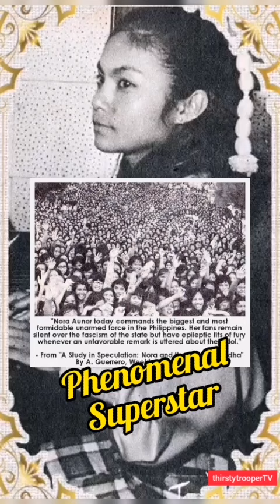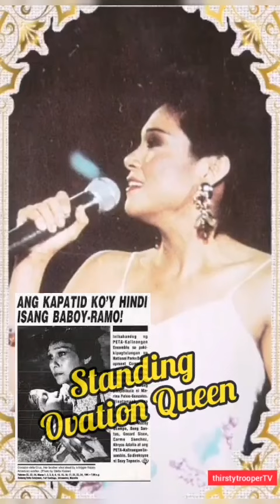ANG MGA BANSAG KAY NORA AUNOR!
Ano-ano nga ba ang mga katawagang ibinansag kay NoraAunor bukod sa taguri sa kanya bilang nag-iisang Superstar?